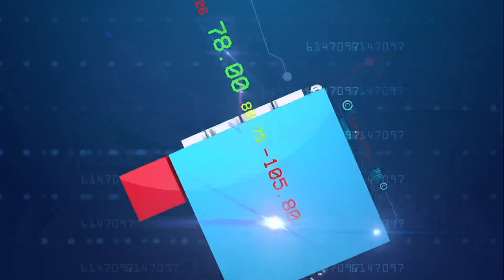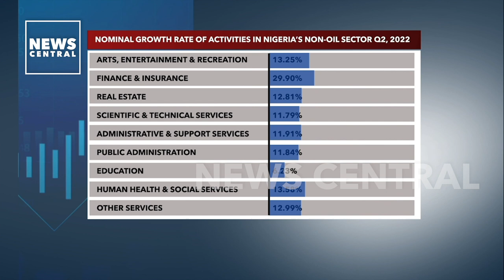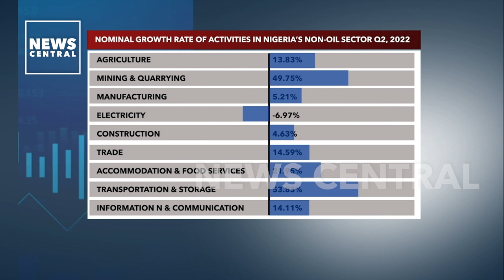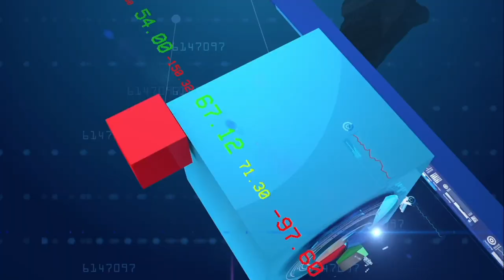Strengthening Nigeria's Economic Diversification | Business Edge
Diversification has become somewhat of a buzz word in Nigeria over the years. That’s because since the discovery of crude oil in 1956, most of the country’s efforts have gone to extracting as much crude oil as it can and making money from that crude.  But just how diversified is Nigeria’s economy? What does diversification mean for Africa’s largest economy?
We discussed further on this episode of BusinessEdge

Anchor:
Tolulope Adeleru-Balogun

Guest:
Wilson Erumebor, Senior Economist, Nigerian Economic Summit Group